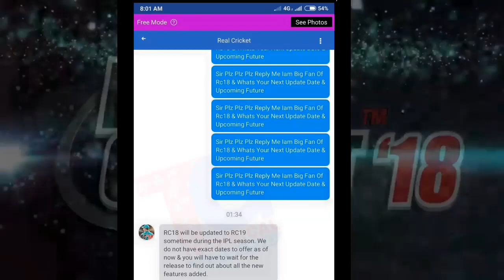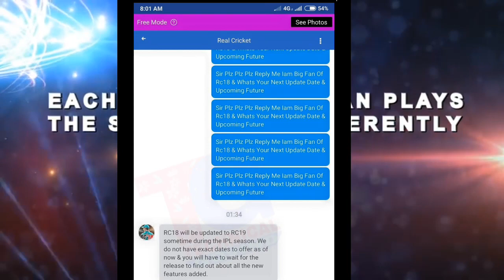Real Cricket 19 BIG mega update Official | With Proof e-mail | 2019 big update mega | Rc19